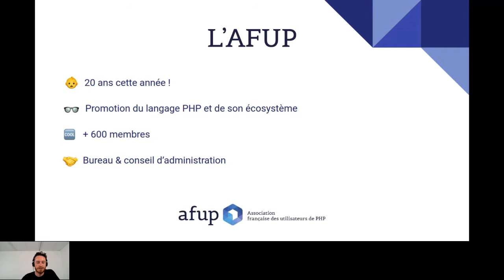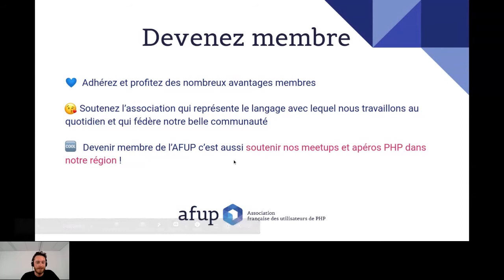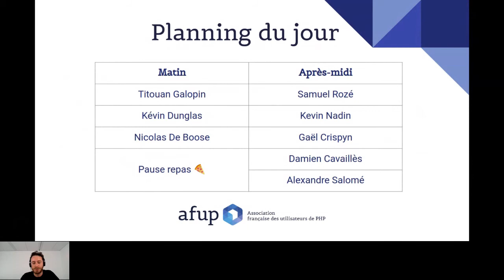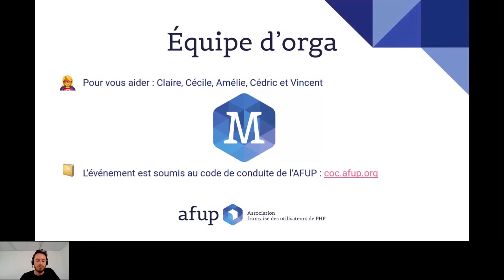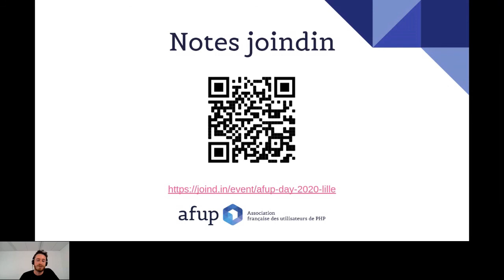Keynote d'ouverture - AFUP DAY 2020 EQUIPE LILLOISE - AFUP Day 2020 Lille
AFUP Day 2020 Lille - édition en ligne, organisé le 26 juin 2020.